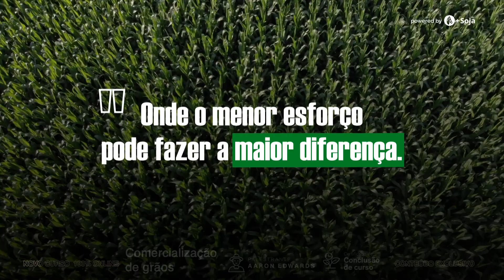MULTIPLIQUE SEUS LUCROS